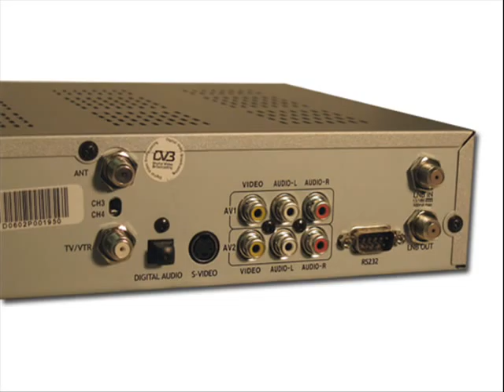World TV Install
A short video of an install from 2009 showing the best place on this property for a satellite dish. This small incline was ideal and the dish is out of sight from the street as much as possible. The owner of the home wanted right above his main door. NO.